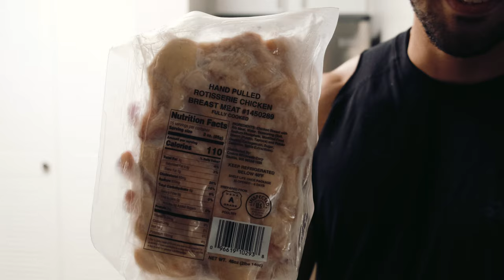INTENSE LEGS & SHOULDER Day w/ IFBB Pro STEVEN CAO! | 12 WEEKS OUT FROM MY SHOW!